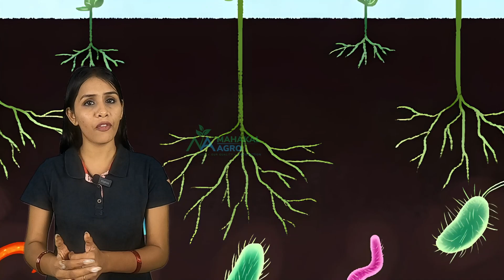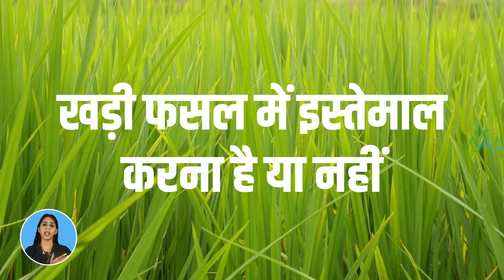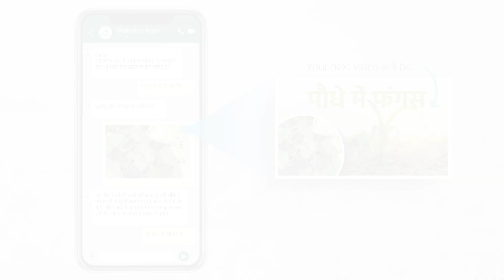बंजर जमीन का pH कैसे सुधारे? Soil pH | Acidic Soil | चुने का प्रयोग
किसान भाइयो, आपकी मिट्टी में हाजिर पोषक तत्व पौधे तक नहीं मिलते? क्या आपके खेत की मिट्टी उपजाऊ नहीं है? खेती के समय डाले खाद का सही से इस्तेमाल नहीं होता है, तो आपकी मिट्टी का अवश्य पीएच चेक करवाएं। खेत की मिट्टी का पीएच चेक करके मिट्टी सुधार ने के आसान उपाय इस वीडियो के माध्यम से जाने।

ये वीडियो में मिट्टी की पीएच सुधार के उपजाऊ मिट्टी बनाने की टिप्स जाने।
00:00 खेती में तरह तरह के खाद का इस्तेमाल
00:47 मिट्टी अम्लीय है या क्षारीय है तो क्या करें?
01:16 मिट्टी का पीएच क्या होता है?
01:49 पीएच 6.5 से कम है तो क्या होगा?
02:05 पीएच 7.5 से ज्यादा है तो क्या होगा?
02:26 मिट्टी की पीएच 6.5 से कम है तो क्या नुकसान होगा ?
03:32 मिट्टी उपजाऊ कैसे करें?
04:01 चुने का इस्तेमाल कब और कैसे करें?
05:18 क्षारीय मिट्टी है तो क्या करें?
05:54 जिप्सम का इस्तेमाल कैसे और कब करें?

अधिक वीडियो और जानकारी के लिए हमारे फेसबुक और इंस्टाग्राम पेज को फ़ॉलो करें:

हम आपकी खेती का ज्ञान बढ़ाने के लिए तत्पर हैं..
आपका किसान मित्र
डॉ. निल पटेल